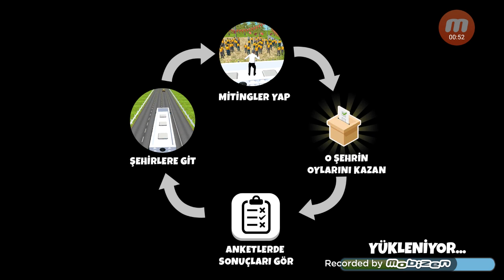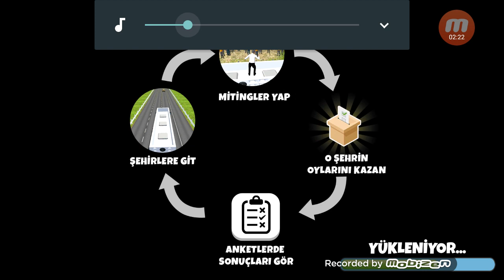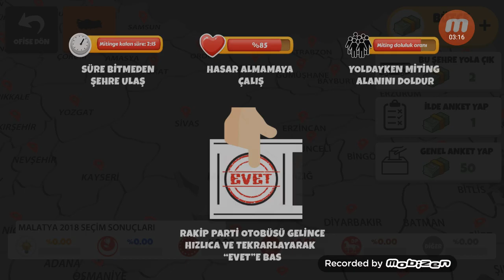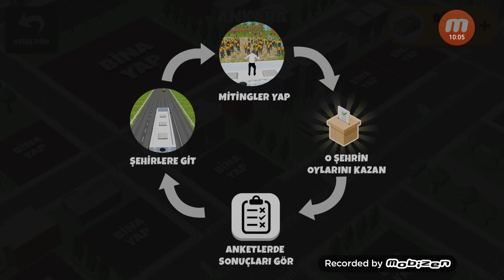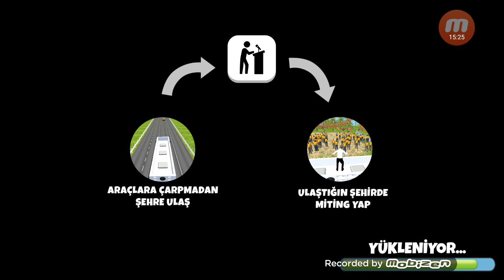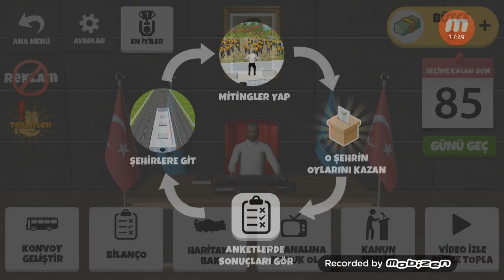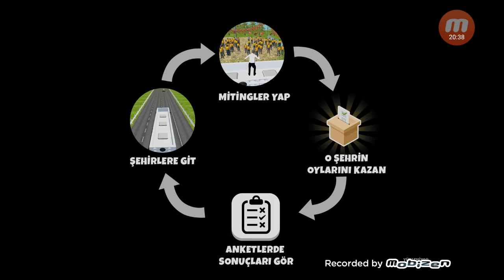...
OYUN ADI
=SEÇİM YARIŞI
KANAL SAHİBİ
=MUSTAFA OYUN KRALLIĞI
UMARIM İYİ BİR GÜN GEÇİRİRSİNİZ
BUGÜNLÜK BENDEN BU KADAR